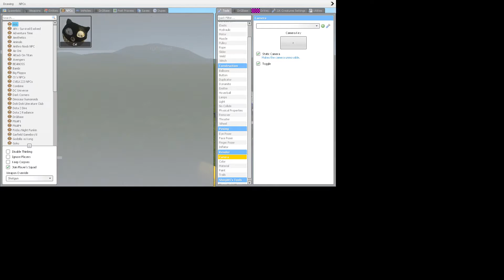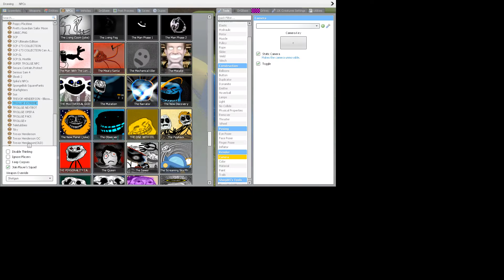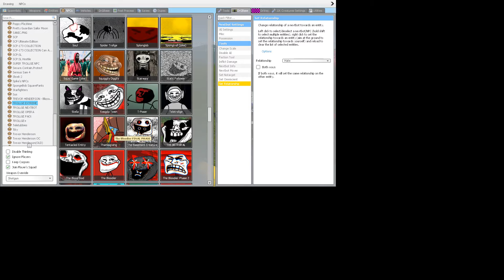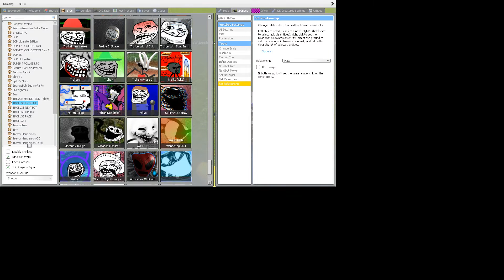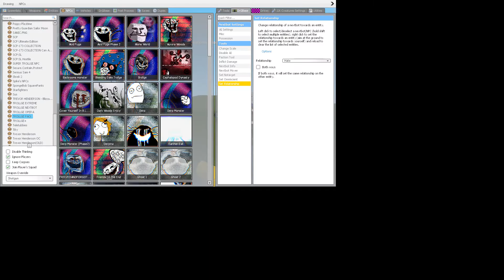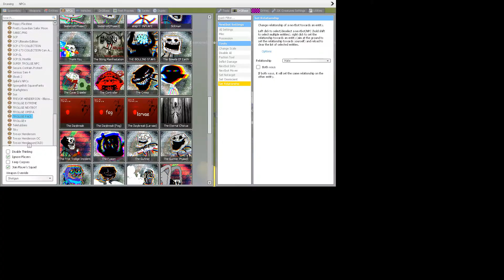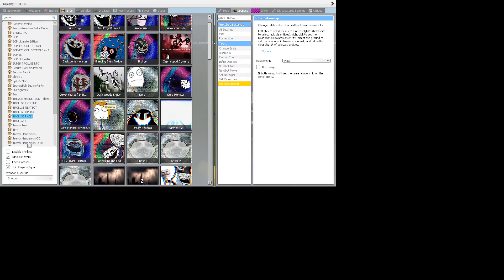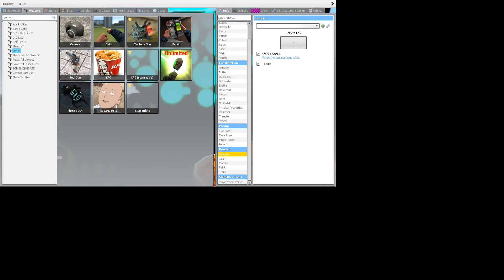Who is the strongest trollge? | Garry's Mod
Sorry if I have some allergies and sniffing my nose some parts of the video ;(